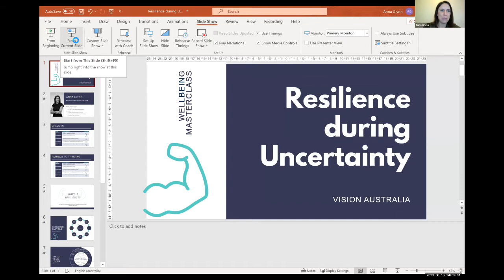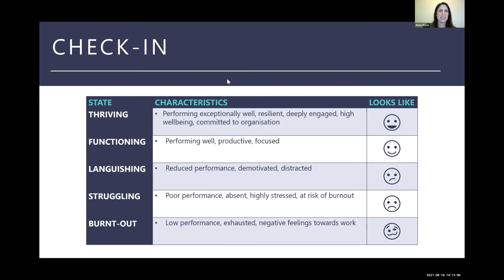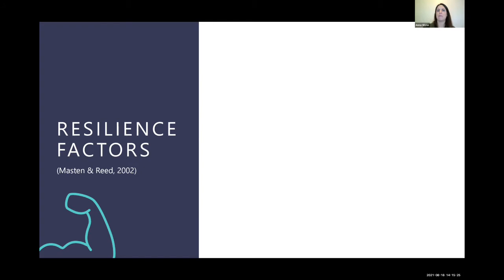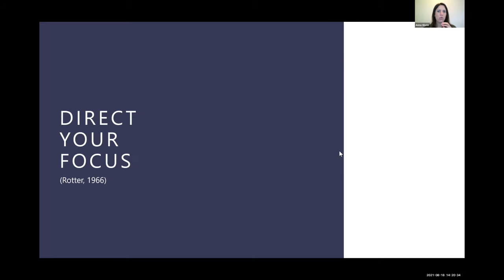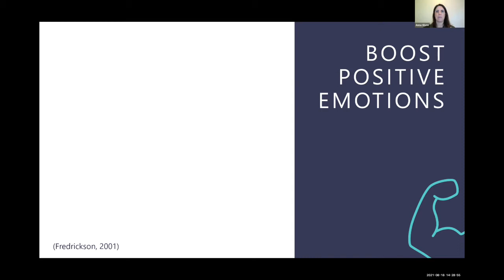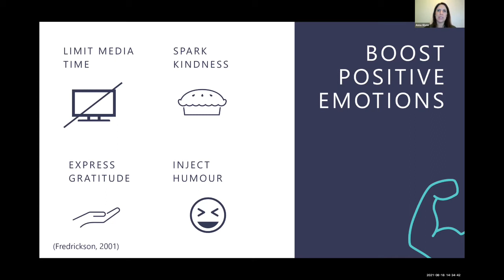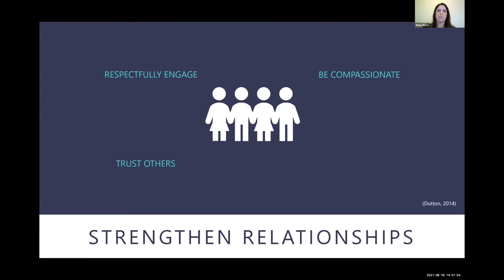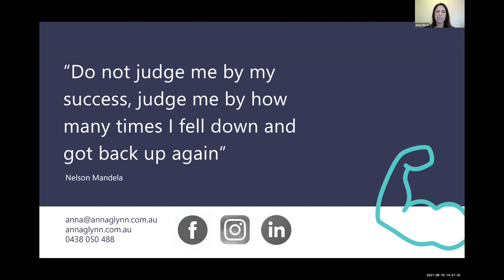Wellbeing webinar series – Anna Glynn- Building resilience in uncertain times